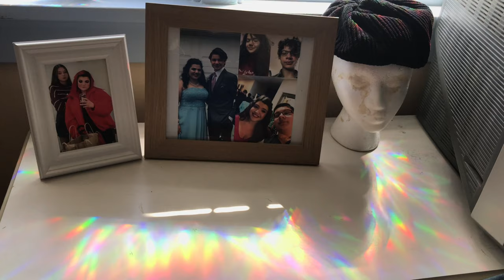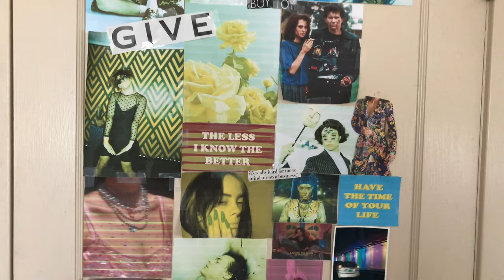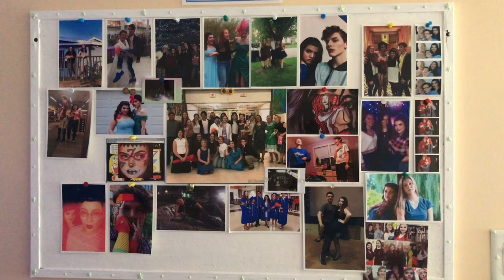Vlog of Place- Gina Scaccianoce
Card 102